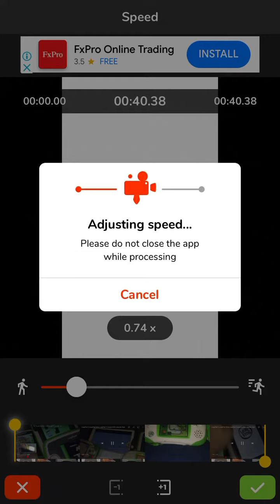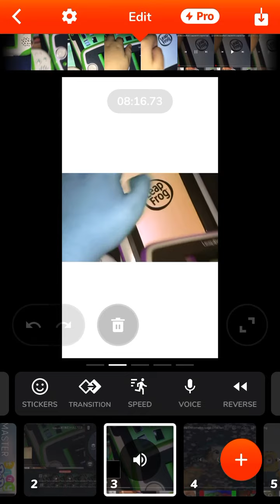LeapPad3 Out in Low Voice